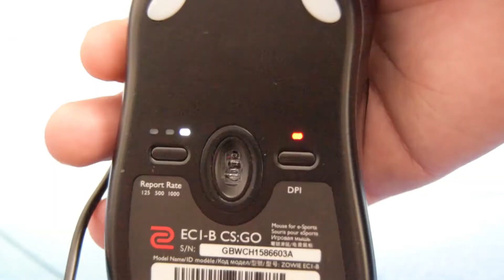Zowie EC1-B - Review [RO]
Producător: ZOWIE
Model: EC1-B